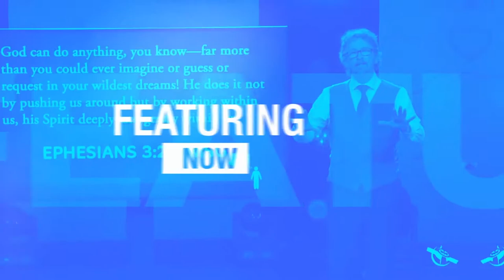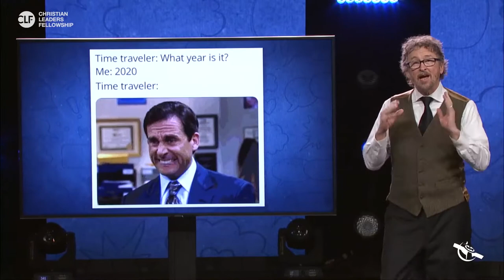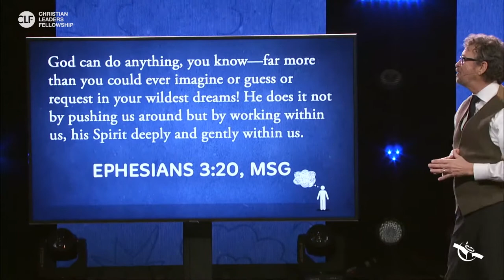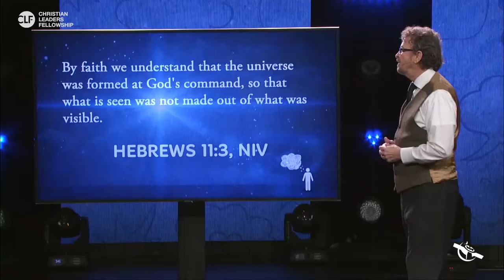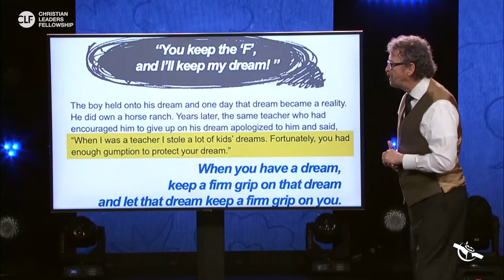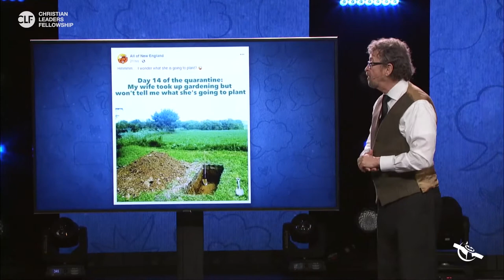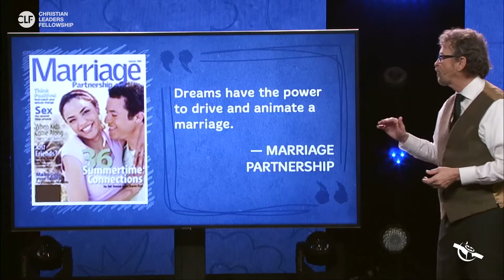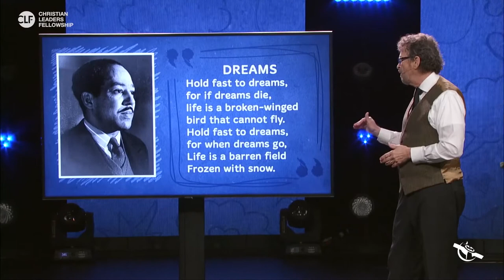(2021 CLF Empowerment Talk Series) Ken Foreman - Dream Again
2021 CLF Online World Conference

[Empowerment Talk Series]
Ken Foreman
- Senior Pastor, Cathedral of Faith
- Author, 'IMAGINE: Living Your Dream'